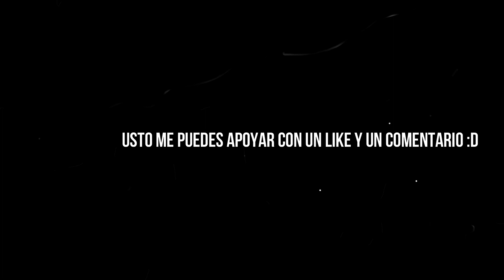🔔 Servidor SURVIVAL para Minecraft Bedrock/Java 1.19 | NewHaven | Server Minecraft PE ✅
👉 Servidor: NEW HAVEN:
📌 Bedrock:
mc.nwheaven.xyz
25565
📌 Java:
mc.nwheaven.xyz
1.19.2
👉 Discord del servidor: